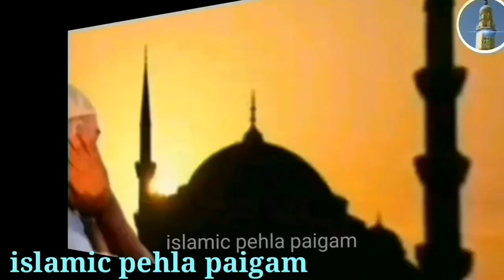Ramzan ke 3 hisse || Aur 3 khisam ke insan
Ramzan 3 hisse kiyagaya hai
insan kobhi 3 khisam kiya hai
Ramzan ki rahamate